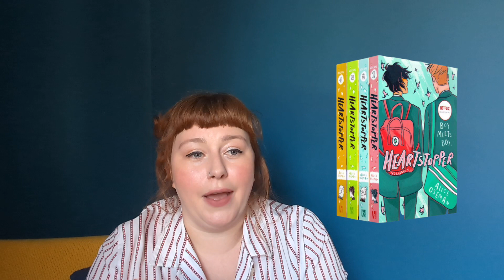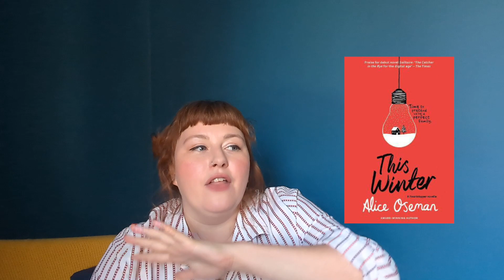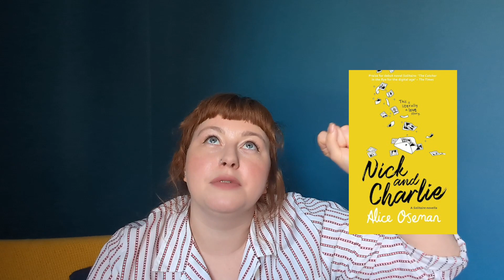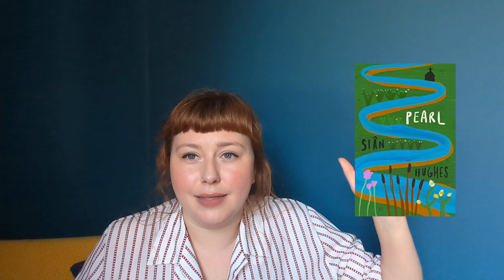Everything I read in August 📚 | Booker prize long list, women in translation and...romance?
Hello friends! Well, I certainly had a varied reading month in August. How was your summer reading? Any faves?

Chapters (inc. book titles)
00:00 - Greetings
02:32 - Really Good, Actually - Monica Heisey
04:57 - His Bloody Project - Graeme Macrae Burnet
07:20 - Heartstopper (vols1-4) - Alice Oseman
08:16 - This Winter - Alice Oseman
09:41 - Nick and Charlie - Alice Oseman
12:01 - Concerning my Daughter - Kim Hye-jin (trans. Jamie Chang)
16:10 - Kim Jiyoung, Born 1982 - Cho Nam-joo (trans. Jamie Chang, read by Jamie Parker)
20:14 - A Court of Thorns and Roses - Sarah J Maas
24:19 - [prize lists and buying books]
26:20 - Western Lane - Chetna Maroo
28:53 - In Ascension - Martin MacInnes (read by Freya Miller)
32:11 - A Spell of Good Things - Ayòbámi Adébáyò
34:12 - Pearl - Sian Hughes (read by Laura Brydon)
36:59 - This Other Eden - Paul Harding
42:12 - Old God's Time - Sebastian Barry
46:11 - Tatty bye - how's your reading?